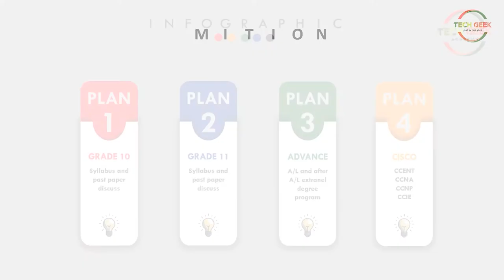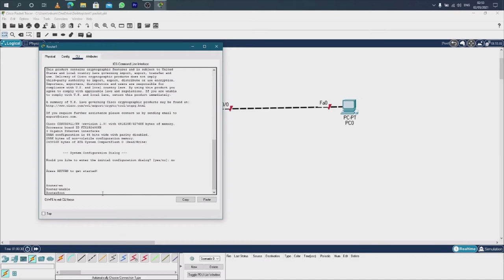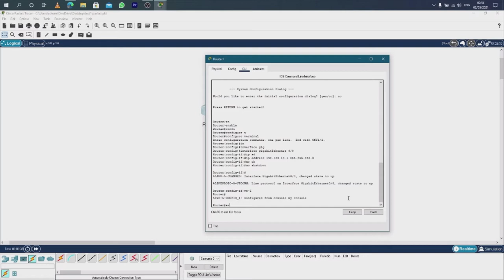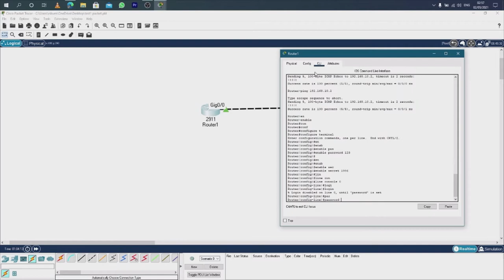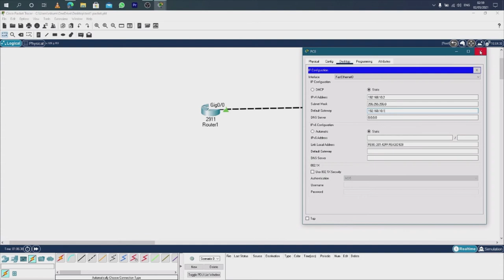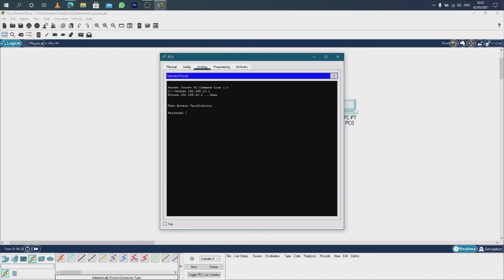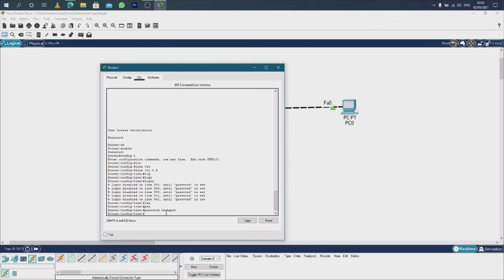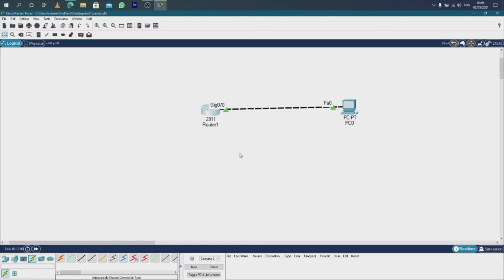Basic Router Commands in Sinhala | Full Course with Packet Tracer Practice #04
CCNA Tutorial Basic Commands in Sinhala | CCNA Full Course Sinhala
In this video, we dive into the basics of CCNA commands using Packet Tracer, presented in Sinhala. This tutorial is part of our comprehensive CCNA full course, designed to help you master networking concepts and prepare for your certification exams.

In this tutorial, we delve into the foundational aspects of router configuration using Cisco Packet Tracer. Starting at 1:42, we establish the initial connection between a router and a PC, ensuring seamless communication within the network. At 3:27, we demonstrate the utilization of the Ping command, a vital tool for network troubleshooting and connectivity testing.

Security is paramount in network administration. At 4:20, we cover the implementation of an enable password, fortifying access to privileged EXEC mode. Following this, at 4:40, we enhance security further by configuring an enable secret password, adding an extra layer of protection to critical router commands.

Access control extends to physical connections as well. We detail the process of setting up a console password at 5:20, safeguarding against unauthorized access via the console port.

Moreover, at 7:10, we explore the configuration of a Telnet password, enabling secure remote access to the router. Through concise demonstrations and clear explanations, this tutorial equips viewers with the essential skills needed to configure router security and connectivity effectively.
✔ Comprehensive Learning: Covers essential CCNA commands in a structured manner, perfect for beginners.
✔ Sinhala Language Support: Instructions are provided in Sinhala to ensure clear understanding.
✔ Hands-On Practice: Demonstrations using Packet Tracer to help you apply what you learn immediately.

◼️ Voice recording - RGB Gaming Microphone SF-666R

🔰CLK WORKSTATION
🔵CPU : Intel(R) Core(TM) i5-8250U CPU @ 1.60GHz   1.80 GHz
🔵GPU : NVIDIA GTX 1050ti 4GB
🔵RAM : 24.0 GB (11.9 GB usable)
🔵HDD : 256SSD + 1TB SATA
🔵FANTECH  KEYBOARD MOUSE
🔵FANTECH GAMING HEADPHONES 7.1
🔵HD SOUND SYSTEM 2.1
🔵EXTERNALS 2TB SEAGATE
🔵NORMAL WEBCAM ​

🔰 Special Credits
◼️ Envato Elements